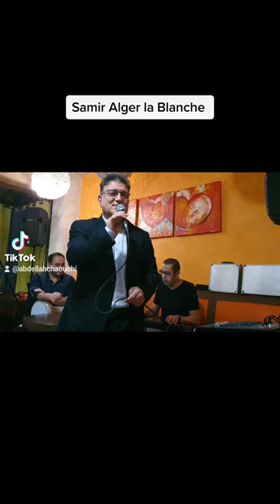Samir Alger la Blanche